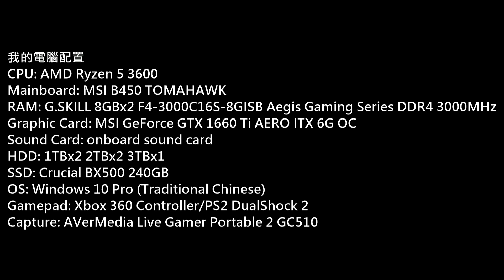Rising Storm 2: Vietnam PC Gameplay P.295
Platform: PC
Gamer: hkkane
Gameplay Date: 17 September 2019
Gameplay Part.295
Note: /